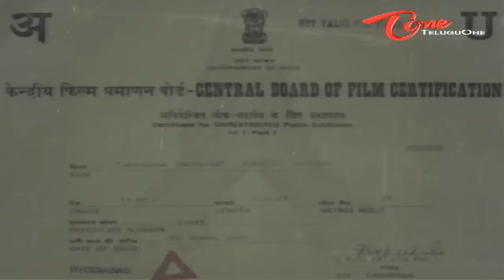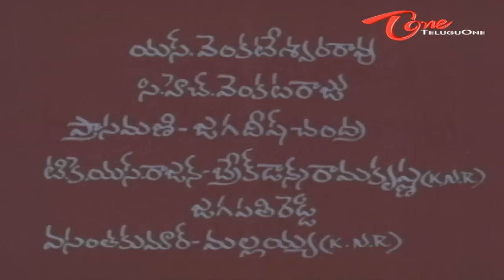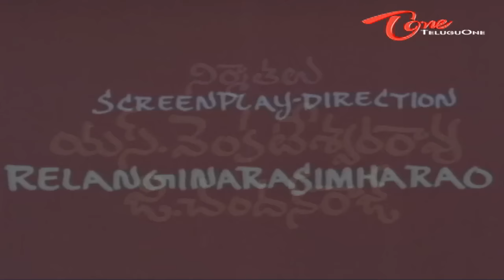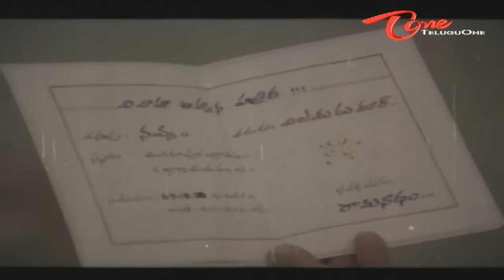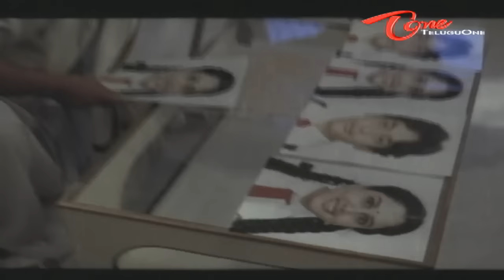Samsarala Mechanic | Full Length Movie| Dasari narayana Rao, Suresh, Divya Vani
Samsarala Mechanic Full Length Movie Description : Its a family message oriented story tells every couple to lead a beautiful life when they get up and downs in their life. Coming to story Divya Vani get married with Suresh. After some days suresh gets another match with high dowry offer. So he forced his wife to give him divorce and sent her out from his home. Dasari gives a vital entry into the story as a Samsarala Mechanic. With his law knowledge he used to solve problems of the couples. Here how he helped the couple to mingle again is the story.